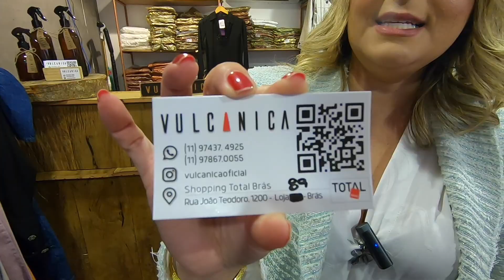🛑CONJUNTO DE JAQUETA COLOURS - VULCANICA JEANS